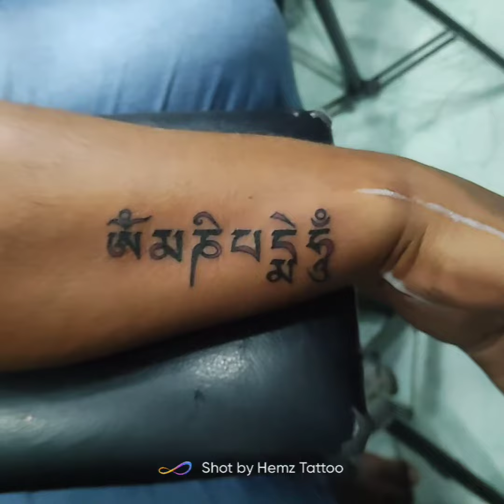Timelapse Tattooing video//Mahadev Tattoo Design Trending